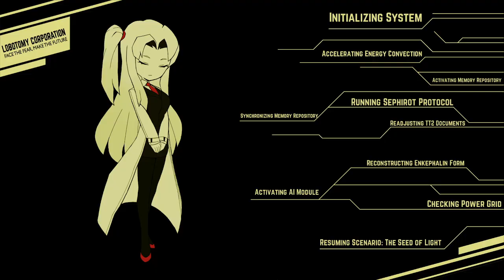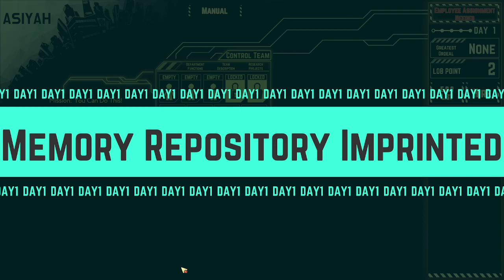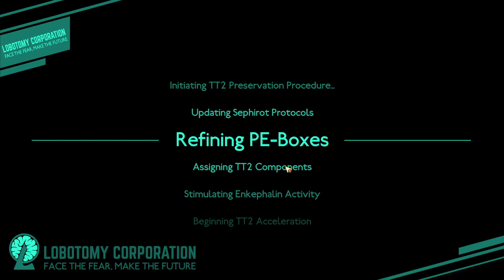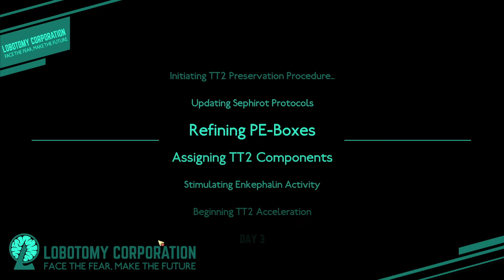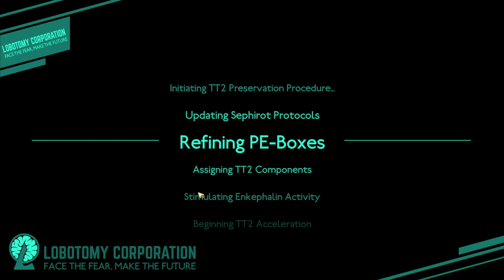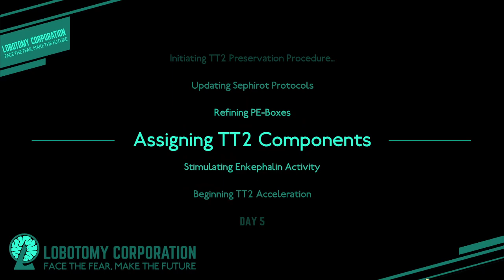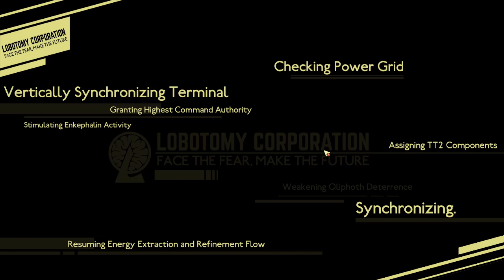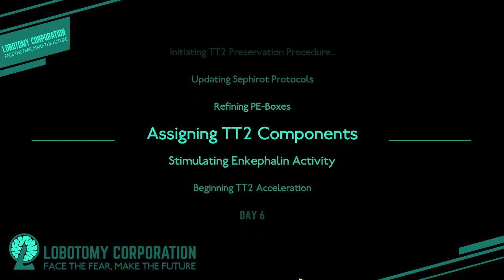Lobotomy Corporation | A long awaited try